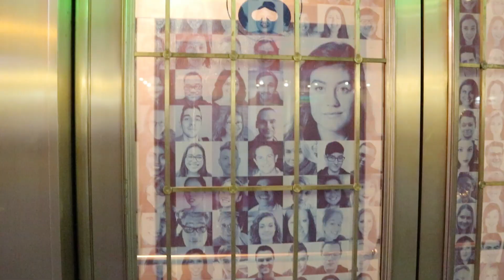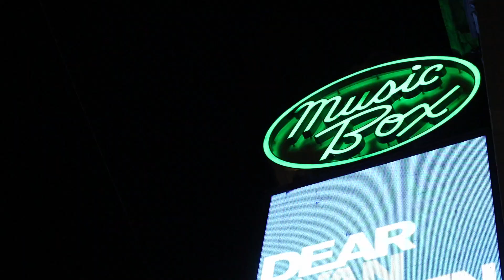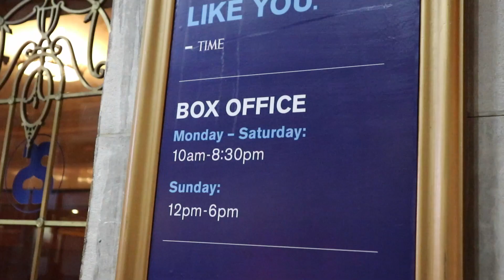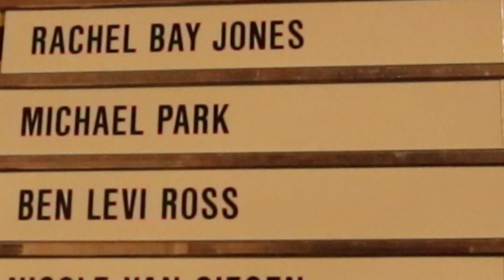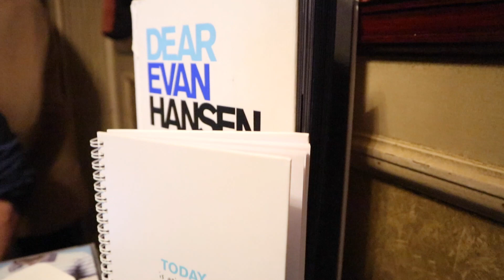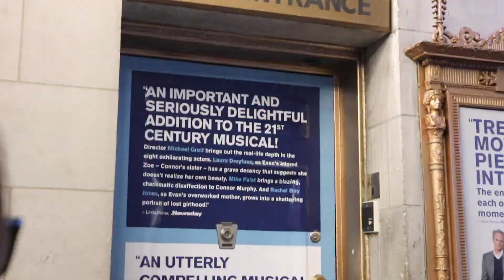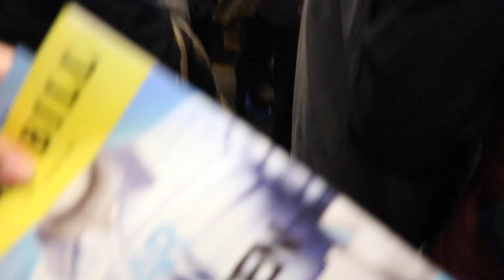Standing Room at DEAR EVAN HANSEN! 👕 REVIEW (Rukaya Cesar)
Guess who got incredibly lucky and picked up a standing room ticket at Dear Evan Hansen... 💸 Check out what the SRO tickets are like, what I thought of the view and more importantly, what I thought of one of the most talked about shows on Broadway! 🙆🏻